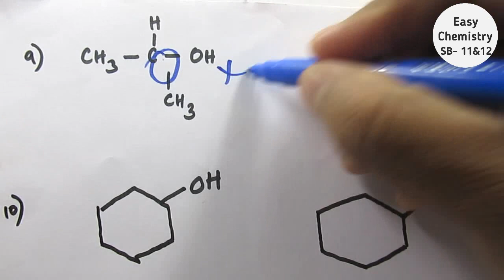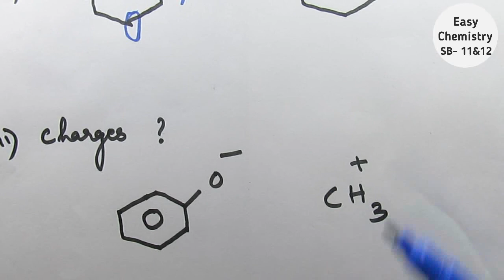Common mistakes found in public answer paper/Avoid these mistakes/11th & 12th chemistry public 2020